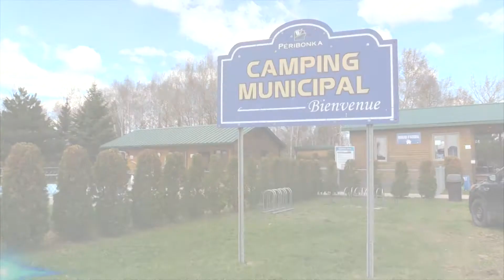Cabaret du Succès 2019 - Chalets Camping municipal de Péribonka